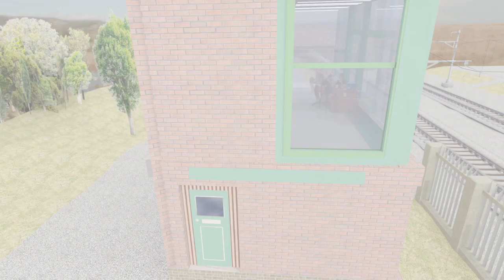Fenix Rail Systems- Depot Control for the 21st Century.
In any Depot, Yard or Maintenance facility, it is essential that trains depart on schedule.

Fenix Rail Systems presents the Tie-FenLock Depot Control System which delivers a range of services and control solutions for UK Depots.